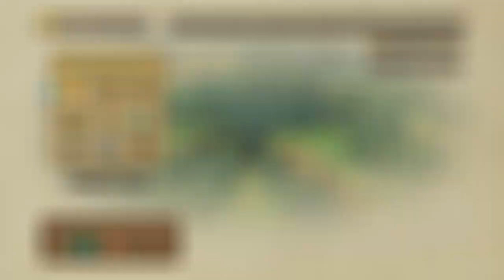Let's Play Ni no Kuni: Wrath of the White Witch - Blind - Part 4 - Merry Christmas to Us!